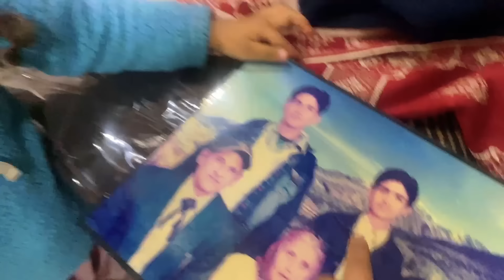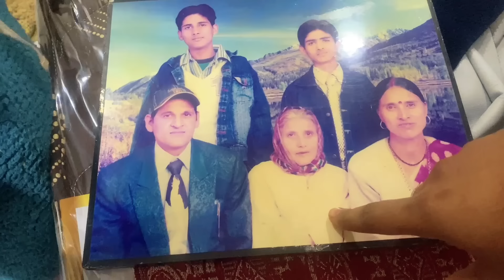पहली बार आए खास मेहमान 😲 मम्मी जी से हार गई ₹2000 की शर्त 😢 | Kukreti Family